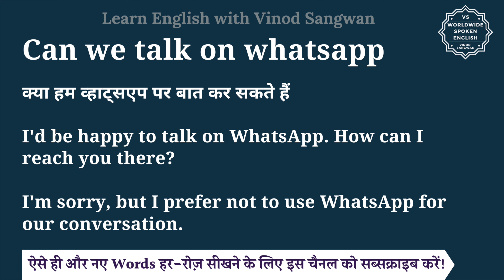Can we talk on whatsapp meaning in Hindi | Can we talk on whatsapp ka matlab hai | English to hindi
इस वीडियो में आप Can we talk on whatsapp का हिंदी में मतलब समझेंगे और साथ में Can we talk on whatsapp का pronunciation भी सीखेंगें यानि की आप Can we talk on whatsapp के अर्थ के साथ साथ ये भी सीखेंगें की Can we talk on whatsapp को कैसे बोले या Can we talk on whatsapp को बोलने का सही तरीका क्या है |

तो बस एक मिनट में सीखिए Can we talk on whatsapp को|
Let’s learn Hindi Meaning of Can we talk on whatsapp in detail.

Can we talk on whatsapp का हिंदी में अर्थ होता है
क्या हम व्हाट्सएप पर बात कर सकते हैं

I'd be happy to talk on WhatsApp. How can I reach you there?

I'm sorry, but I prefer not to use WhatsApp for our conversation.

Can we talk on whatsapp को इन उदाहरणों से और अच्छे से समझ सकते हैं